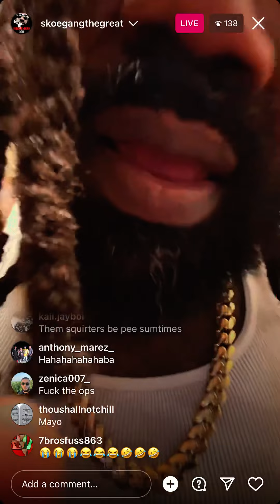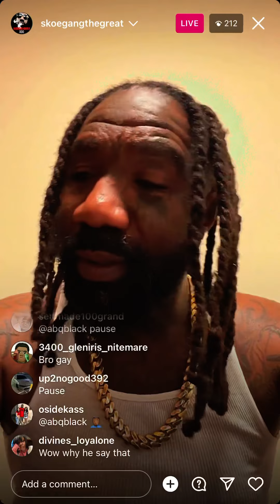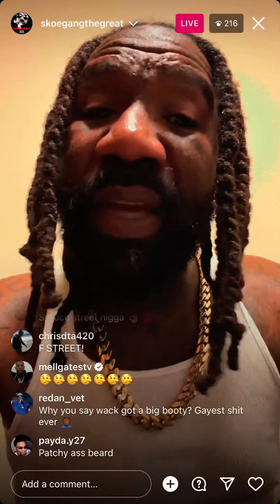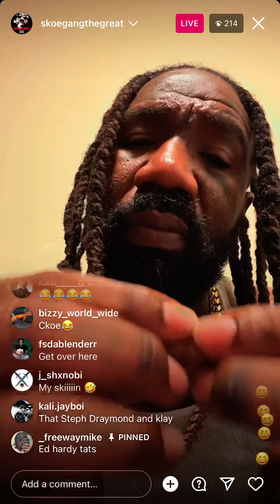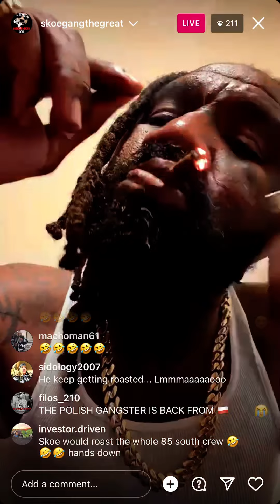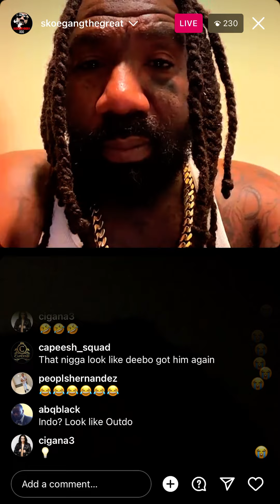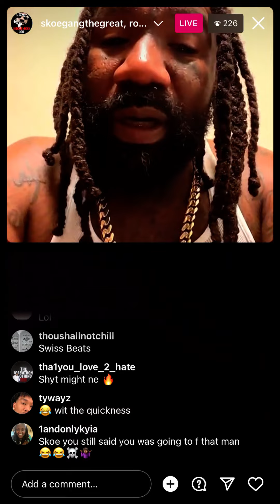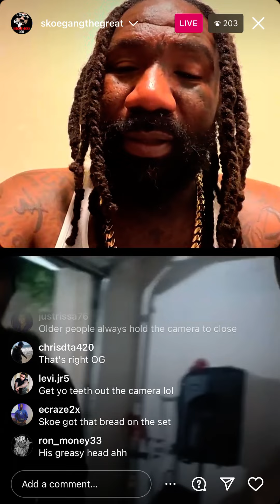Boskoe100 Night Yard 5/27/23 talks about the upcoming Cmac Boxing match & Roasting Ppl